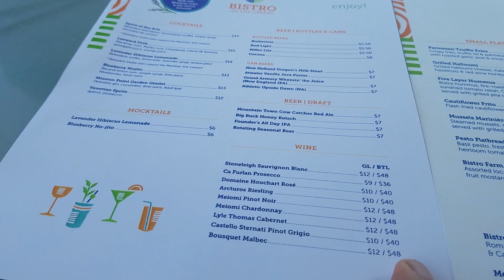Come Explore Mackinac Island in Michigan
Come Explore Mackinac Island in Michigan - come follow the moon with Doug, Cathy and Maggie Mae as we head to Mackinaw City, catch the ferry, go under the mackinac bridge, go past the lighthouse, sail past a pirate ship, and explore Mackinac Island.  There are no cars - you can explore on foot, on bicycle, or by horse drawn carriage.  We took a carriage to the Grand Hotel, the carriage museum, and to Fort Mackinac.  Next, a walk to see butterfly, and a lunch at Bistro on the Green, which has a pet friendly patio.  We travel through the State Park, see Arch Rock, the cemetary, the historic church, and end up downtown which is full of fudge shops and ice cream!  It's like a step back in time you won't want to miss!